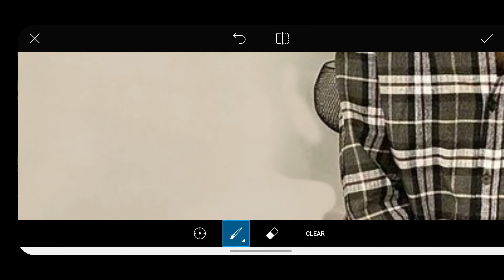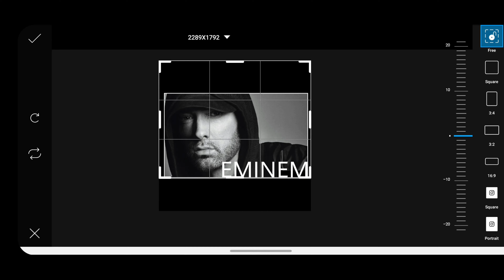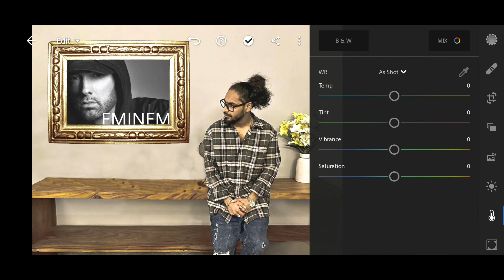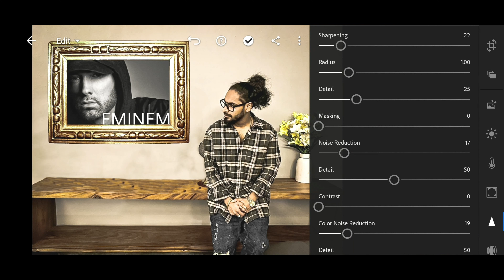EMIWAY-TRIBUTE TO EMINEM | BIG FAN MANIPULATION EDIT 2020 | St Editor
This Video Special For @EmiwayBantai ❤️❤️ !!
Emiway Become Indian Eminem Rap God ❤️❤️

EMIWAY - TRIBUTE TO EMINEM 🔥

Pehle phat'ti thi chadhne mujhe stage mein
Itna sa tha fancy show mein
Shaktiman ke bhes mein
Liya tha mic hath mein
Teacher khadi thi sath mein

Main rone laga
Teacher boli ro mat beta
Pakdi hoon na hath main
Phir baad mein 10vi mein
Jab padta tha Jay Pol ne
Bataya mujhe Eminem ke baare mein

Nahi pata tha kya hota hai rap kya hip hop
Lekin gyan diya mujhe
Mere Eminem ke gaane ne

College mein jaata tha lekin poora samay
Gana sunke main bitata
Practical ka book khaali rehta
Peechhe se bhar jaata
Peechhe gaana likhta jaata
Teacher class se bhagata book phaad ke
Lekin tera bhai jhanda gaad ke
Baith chuka tha karunga rap
Padhunga rap, banunga rapper

Lekin main kahan par
Kho chuka tha mujhko khud ko nahi khabar
MBBS karne nikla 12vi mein tha ye darr
Tapak na jaaun, latak na jaaun
Bhatak na jaaun waich hua

Khud hi khud se maine khud ke liye
Khoda tha kua
Lekin mere kue se nikla paani
Rap karne laga sabko batane laga kahani
Gaana likh ke abba ne bola gaane tere fikke
Angreji mein karega rap nahi chalenge sikke
Phir theek hai abba ki baat sun li maine
Aur Bantai gaane ke aaj bhi kitne fan hain

Bolo!

Aur bantai kya bolte tum
Nashta paani karke piye chaay mein cheeni kam
Koyi maare dum to, koyi chilam
Sab pukare ek hi naam bhole bum bum x (2)

I'm back, I'm back
Bhai tera dera hai comeback
Jahan pe hum khad ja rahe
Sab ja rahe hain beta back back
Snapback mere sar pe
Public ka ho rela bag-pack
Badla lene pe aate to
Kar daalte seedha hijack
Pyar se rehte to swabhaw poora shaant
Yede chaali kar dega to seedha Rajinikanth
Yennada Rascala ek ko la
Ya phir jaa ke 10 ko la
Baat mere full vastav bohat hard 50 tola

Kho diya khud ko
Main khud ke hu raahon pe
Baaton pe nai bharosa hai kitaabon pe
Jo maine likha hai padke suna doon
Aaj sabko bata doon yeh daastan

Chehre mere ghere pade kaafi sare dard se
Ghere pade chehre mere bohat saare dar se
Ghar se nikalna mushkil hai
Baaton se buzdil hai phokat ke phokat yeh log
Bandook ki goli ki tarah yeh chote hain
Chhoti baatein aur yeh chhoti yeh soch
Tera bhai top bamb
Phat'ta main zor se
Karta main shor kam
Kyon ki logo ko kam samajh aata
Sab karte vaade par koyi nahi nibhata
Aadhi zindagi main Bata pe kata
Nike Adidas se mera ab hua nata